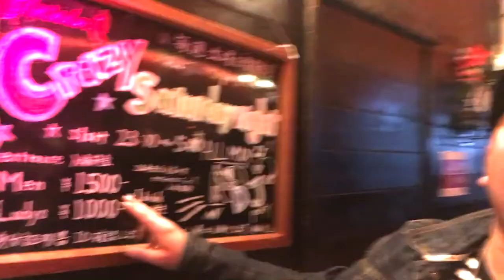時枝親方 aka DJ SPIRYTUS ご報告会見